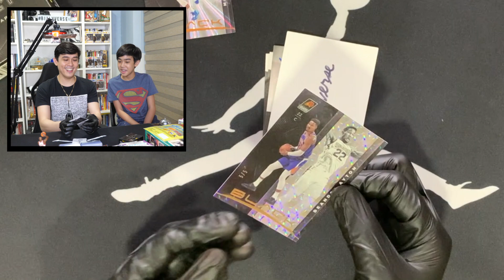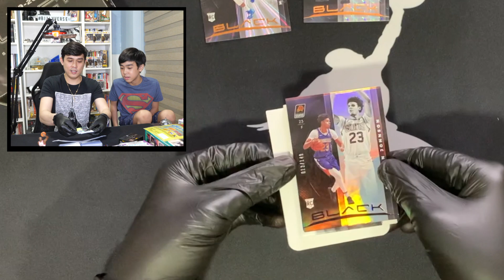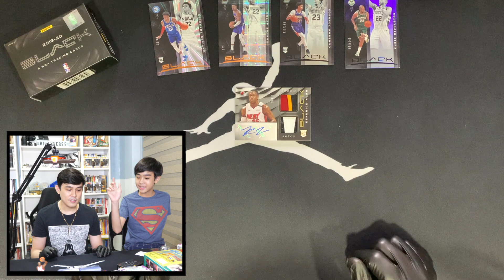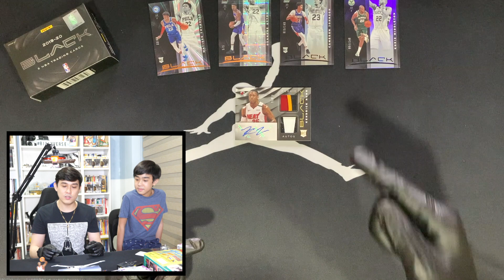Ultimate 2019-20 NBA Cards Panini Black Box Break with my Son Godfrey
Hi Guys! Today’s vlog is ultimately special! Coz our special guest is my son Godfrey!!! We are going to open a Panini Black Hobby Box. A big win for me to have this experience with my first born. He has his own youtube channel so lets support him.

With that, this is your Mentor Billy dela fuente. Be one of my Billyverse and let's keep on Billyving!